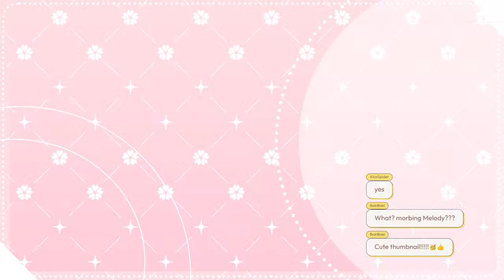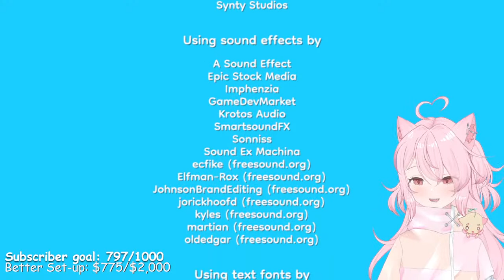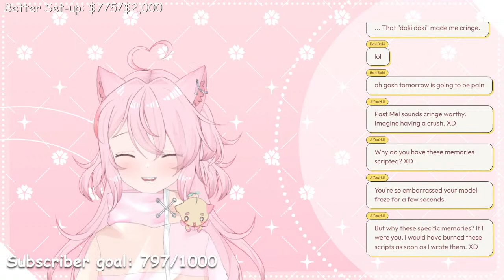【 PINEAPPLE ON PIZZA 】PINEAPPLE ON WHAT!?【 VTUBER 】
Do i have to eat pineapple on pizza? EWWWWWW

Wait... you're sending me a tip??? TT WTF

YOU WANNA GIVE ME A GIFT?!!!

RULES:
♥ Don't be an asshole!
♥ Don't spoil any games!
♥ Do not start fights with other chatters!
♥ Don't be gross!
♥ Please don't just talk about sad shit in chat ;; I want everyone to be having a good time AKA Trauma dumping! I'm merely a content creator giving content for fun! Not a therapist!
♥ Please don't mention other streamers in chat unless I bring them up first! Same goes for them! Do not bring me up in their chat unless they bring me up first! Don't be that asshole man
♥ Have fun! Enjoy yourself!

Just send it to me Instagram or twitter or in Discord💕
Leave some requests in the comments!